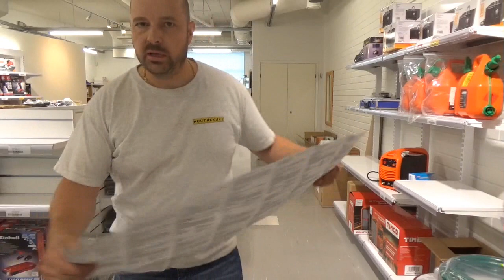Puutukkuri kaatuu saappaat jalassa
Erittäin hieno saapasmarssi ja paljon muuta...